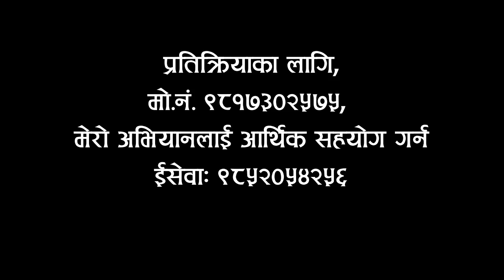VOICE- Let's voice || POSTCAD Eps.-01 || उवासंघ, तरहरा शाखाले क्षमायाचना गरोस् (सुक्षाब) || Solti TV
इटहरी उपमहानगरपालिका वडा नं. १ का रतन कार्की (कैलाश) जननिर्वाचित वडा अध्यक्ष हुन् । यहाँ म एउटा रतन कार्की (कैलाश) बारे बोलिरहेका छैन् । हाम्रा उपमहानगरका एक वडा अध्यक्ष र देश र समाज बनाउने भोलिका सम्भावना बारे बोल्दैछु ।

विशिष्ट अतिथिका रुपमा आसनग्रहण गराईएका वडा नं. १, १९ र २० का वडाअध्यक्षहरुमध्ये, दुईजनालाई चै मन्तव्य राख्न दिएर, वडा नं. १ का जननिर्वाचित वडाअध्यक्ष रतन कार्की (कैलाश) लाई चै किन छुटाईयो ? जननिर्वाचितको पदीय गरिमामाथिको यो विभेद/भेद्भाव हो ? कि, क्रुटी ? विभेद्/भेद्भाव हो भने, यसको म, युवा र सामाजिक अभियन्ता भएकोले, अत्यन्तै कडा रुपमा भत्र्सना र विरोध गर्दछु; यदि प्राविधिक क्रुटी भनिन्छ भने, यसमा पनि म कडा आपत्ती जनाउछु ।

उवासंघ जस्तो जिम्मेवार संस्थाले जननिर्वाचित वडाअध्यक्ष ज्यूहरुलाई निमन्त्रणा गरेर उहाँहरुलाई व्यक्तिगत र पदीय हिसाबले ‘असहज’ हुने र गरिमामाथि चोट पुग्ने यस किसिमका ब्लण्डर (मिस्टेक), महागल्ती, गर्ने छुट छैन् ।

Digital Branding:
"CHUIYA"
Maina Home,

Subsidiary:
N.G. Entertainment
MAINA HOME (Solti Market)
Nabin Village

Operation:
Subin Gurung

Producer:
Samsher Gurung.

Assistant:
Shambu Yadav

Chief Correspondent:
Dhruba Bhandari

Director/Executive Producer
Nabin Gurung (Solti)